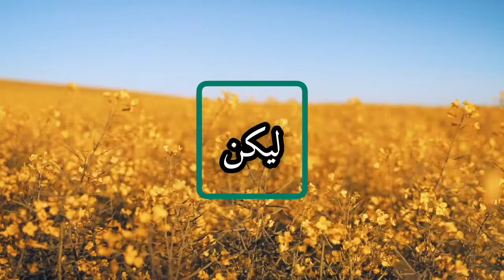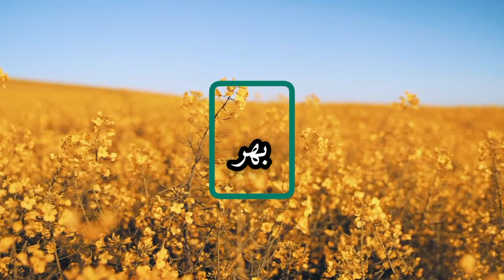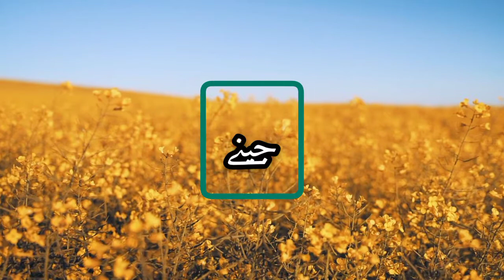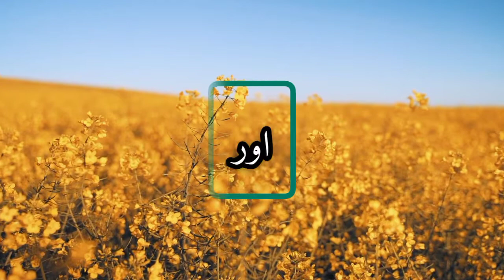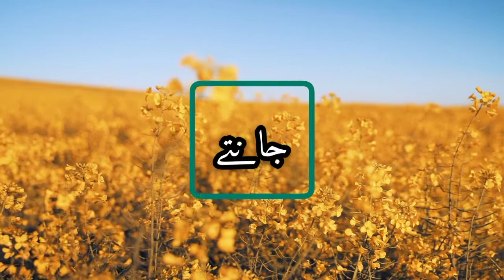♥️HAZAROON KHUAHISHEIN AISI (GHALIB)💖✨🌴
A FAMOUS GHAZAL OF MIRZA ASSADULLAH KHAN GHALIB IS SURELY AN ANTHEM FOR THE GHAZAL LOVERS ALL OVER THE SUBCONTINENT.

THIS IS JUST A NIGGLING TRIBUTE TO THE STALWART OF THE URDU POETRY(غالب).
(video from pixels)